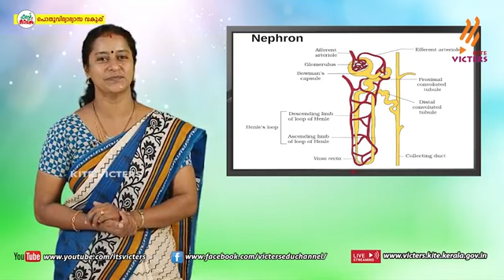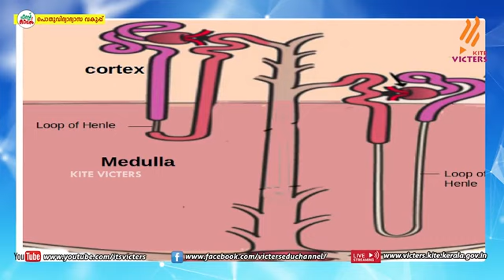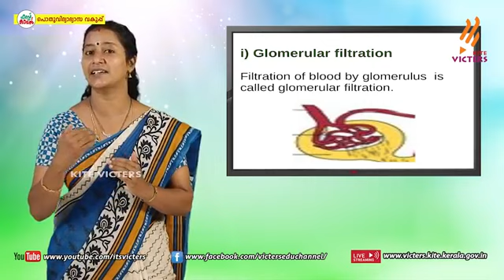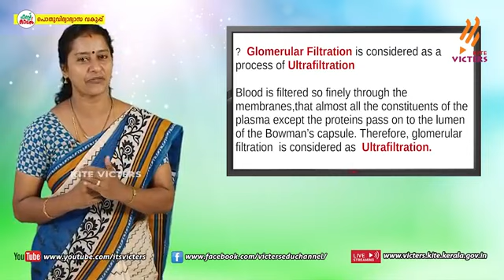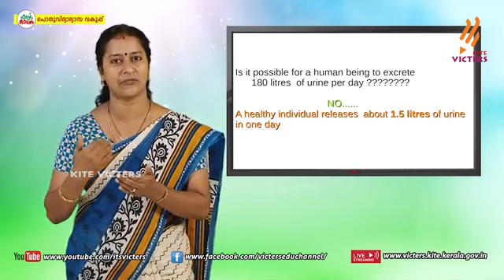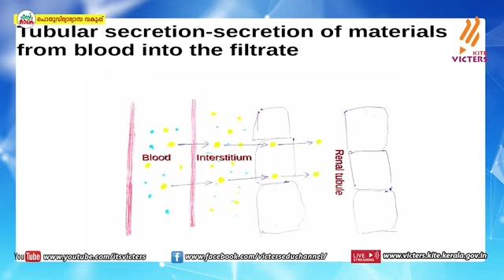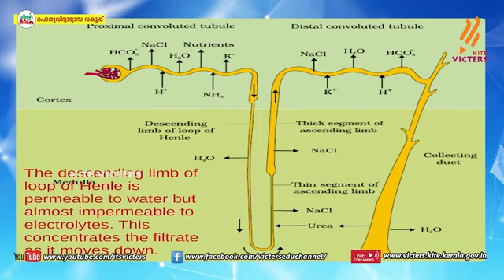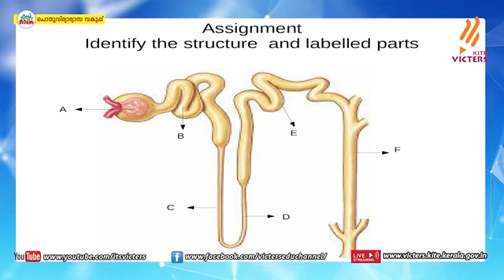Class 11 Biology||Excretory Products and Their Elimination-2